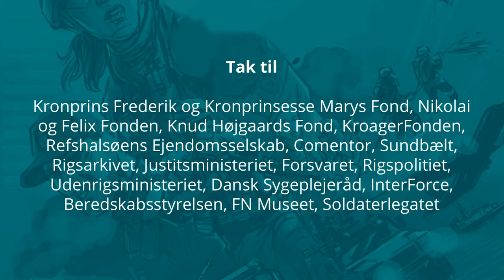Contact IED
Anders er på vagt i TOCCEN, da det lyder over radioen “Contact IED. Wait out”.  Det er ikke en rar melding.

Det kunne være en helt almindelig dag i TOCCEN (Tactical Operations Center) for Anders, da han er udsendt på sin tredje mission som officer i Hæren. Turen er dog den første til Afghanistan, og det skal vise sig at være en barsk udsendelse.

Det er i 2008 på hold 6. Et hold, hvor det såkaldte danskerheld pludselig slap op.

Som ingeniørofficer sidder Anders med alt omkring vejsidebomber – også kendt som IED´er (Improvised Explosive Device). Ofte er de nedgravet i eller langs vejen og bliver udløst enten via et tryk fra et køretøj eller ved fjernstyring. F.eks. at fjenden ringer til bomben og aktiverer den, når en person eller et køretøj nærmer sig det sted, hvor den improviserede bombe er begravet eller gemt godt af vejen.

Se Martin fortælle om sin udsendelse, hvor han træder på en IED og blæses 20 meter væk i “Bomben til mig“.

Jobbet som ingeniørofficer på ISAF 6 er uden tvivl hårdt. Anders er på vagt i TOCCEN, da det lyder over radioen “Contact IED. Wait out”.

Episoden sker kun 14 dage efter sidste episode, hvor holdet mistede en soldat. Nu venter de i spænding. Stilheden og ventetiden føles urimelig lang, inden den næste melding tikker ind.

3 omkomne
”Så er det meldingen kommer, at der er, desværre, tre omkomne,” forklarer Anders, og han ved nu pr. erfaring, at han nok står overfor den længste nat i sit liv. Hans opgave er at opsamle viden om det, der er sket og skrive de rapporter, der skal sendes hjem.

”Så får man lige lov til at genleve det hele en gang til,” siger Andes, men understreger også, at det er et vigtigt stykke arbejde. Meldingerne skal hjem til Danmark, da man arbejder mod et eksternt pres, da medierne er gode til at opsnappe nyhederne og gerne vil formidle det videre. Men inden da, er det i alles interesse, at ingen får noget at vide, før de pårørende er underrettet. Og de, der har opgaven med at underrette de pårørende skal være klædt på til at kunne håndtere de mange spørgsmål, som eventuelt måtte komme fra de efterladte.

”Man får tegnet det hele og får skabt det der overblik, som man skal, når man skal have meldingerne hjem til Danmark. Et, fordi at der er nogle medier, der står og presser på, hvad der sker. Men i sidste ende også de pårørende,” fremhæver Anders.

Et hak i tuden
Alle, der har været udsendt, kommer hjem med et mentalt hak i snuden. Nogle et lille hak, mens andre har haft flere eller større oplevelser, som helt naturlig går ind og sætter sig i hukommelsen. Spørgsmålet er blot, hvordan man kommer videre efter de situationer.

Det rammer stadig alt det, der skete tilbage i 2008. ”Jeg kan huske, at jeg fik det virkelig skidt her i december i år, for det er det 10 år siden (2008). Og der kunne jeg mærke, at det rørte mig rigtig, rigtig meget, at de bare var forsvundet”.

Den eneste årsag til, at Anders lander som menneske efter ISAF hold 6 er hans stabschef. Og det er Peter Nielsen, nuværende chef for sergentskolen, der hiver fat i Anders og siger: ”Psykologerne er her”. En samtale, som Anders både mener han hverken har tid til eller brug for. Men han går derover, og det han tror er en halv times samtale bliver til mere.

”Jeg tror, det bliver til 3 1/2 time”, afslutter Anders.

Selvom det er både svært og hårdt at lægge de traumatiske hændelser bag sig, mener Anders, at det er muligt.

”De dukker stadig op. Og det gør de også nu, og de rammer mig så afsindig hårdt, at de ofrede sig. De vidste, hvad de gik ind til. Jeg ved, hvad jeg går ind til. Men der er nogle efterladte hjemme i Danmark, hvis liv er blevet revet i stykker”.